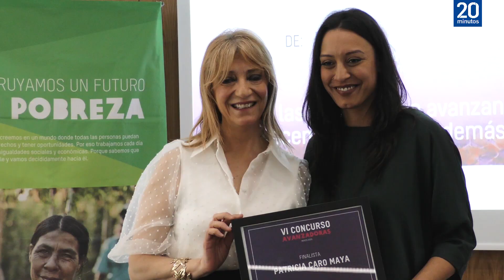María Quiroga, Patricia Caro y Paloma Pastor, premiadas por 20minutos y Oxfam como Avanzadoras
Avanzadoras es un premio entregado por 20minutos y Oxfam que reconoce a mujeres que avanzan y hacen avanzar a la sociedad.
María Quiroga, ganadora de la edición 2020, es directora de Agrónomos Sin Fronteras. Las finalistas y también homenajeadas el pasado viernes en un acto en Madrid han sido la psicóloga y activista romaní Patricia Caro y Paloma Pastor, de la Fundación Sin Daño.